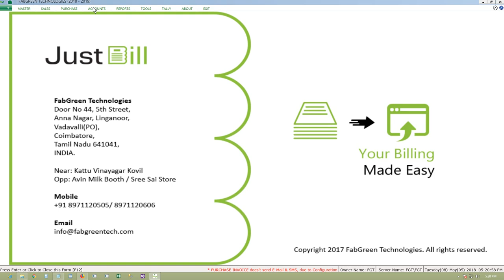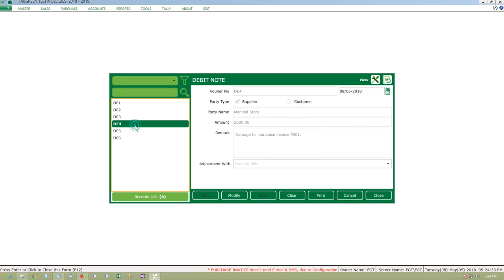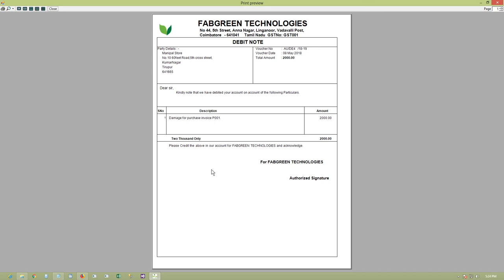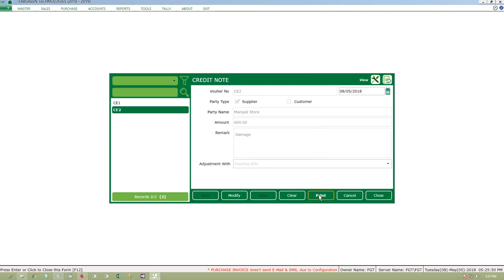Justbill Billing Software #6 Debit and Credit Note - GST Accounting Software